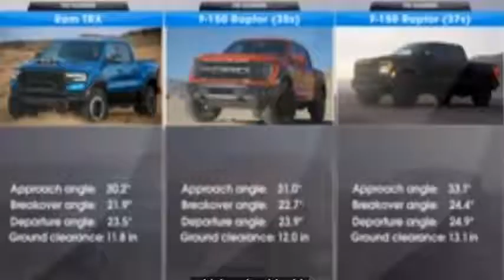Enter… the 2021 F 150 Raptor F 150 Ford 2021 Ford F-150 Raptor | First Look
ford raptor r,
ford raptor 2021 reveal,
ford raptor reveal,